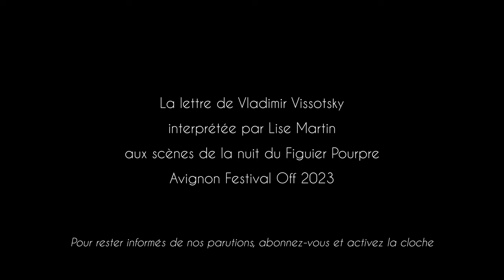Lise Martin - La lettre de Vladimir Vissotsky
La lettre de Vladimir Vissotsky interprétée par Lise Martin.

Enregistré au Figuier Pourpre en concert aux Scènes de la nuit lors du Festival Avignon Off 2023.

Extrait du spectacle "Presque un cri" de Lise Martin et Valentin Vander.